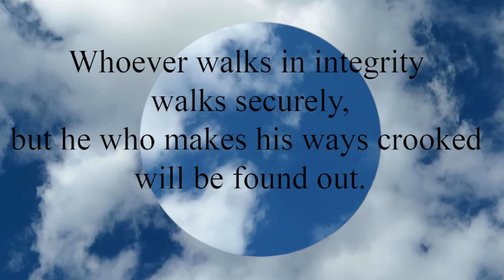Proverbs 10:9 Whoever walks in integrity walks securely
Whoever walks in integrity walks securely,
 but he who makes his ways crooked will be found out.